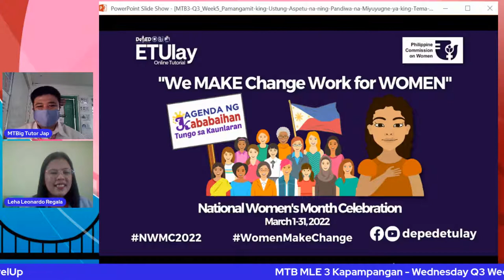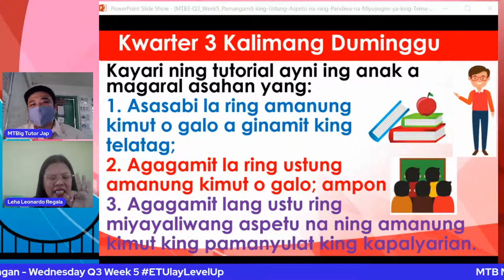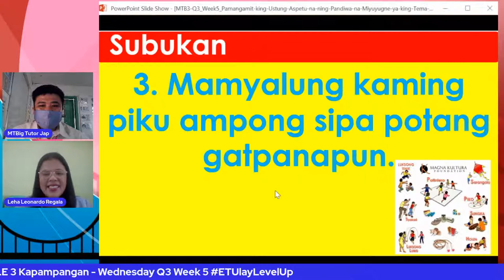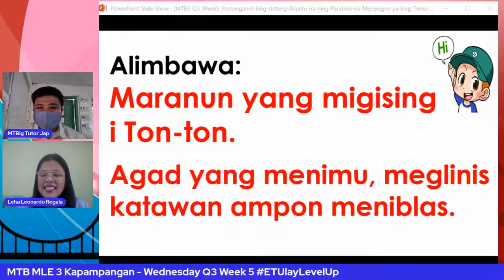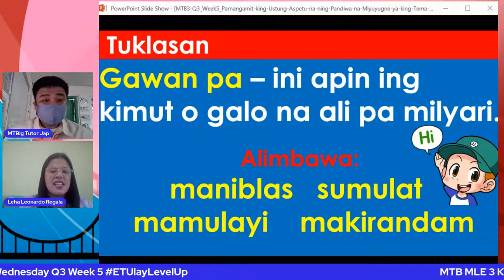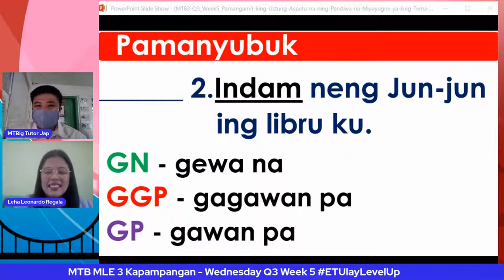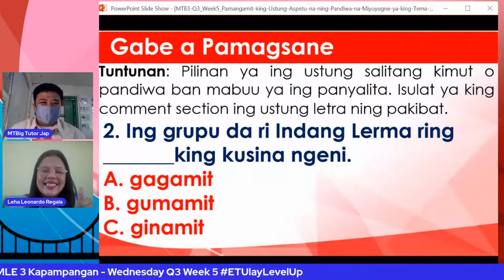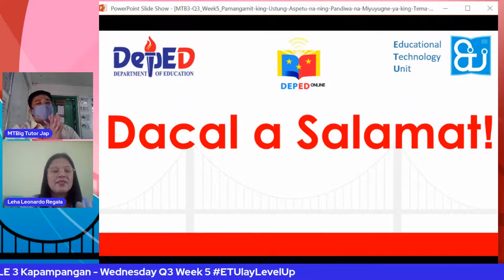MTB MLE 3 Kapampangan - Wednesday Q3 Week 5